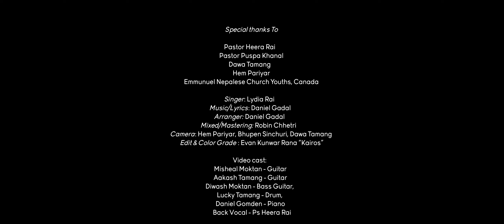ATI MITHO NAAM - Lydia Rai (Official Music Video) | New Nepali Christian Worship Song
Special thanks To: Pastor Heera Rai, Pastor Puspa Khanal, Dawa Tamang,  Hem Pariyar,  Emmunuel Nepalese Church Youths, Canada

Singer: Lydia Rai
Music/Lyrics: Daniel Gadal
Music Arranger: Daniel Gadal
Mixed/Mastering: Robin Chhetri( Den Studio, Siliguri)
Vocal Recorded at Den Studio, Siliguri
Camera: Hem Pariyar, Bhupen Sinchuri, Dawa Tamang
Edit/Color Grading: Evan Kunwar Rana
Shooting Location: Gateway Church, London, Canada

Video Cast:
Guitar: Misheal Moktan
Guitar 2: Aakash Tamang
Bass Guitar: Diwash Moktan
Drum: Lucky Tamang
Piano: Daniel Gomden
Back Vocal - Ps Heera Rai

If you are blessed and feel like to sowing a financial seed in our musical ministry.